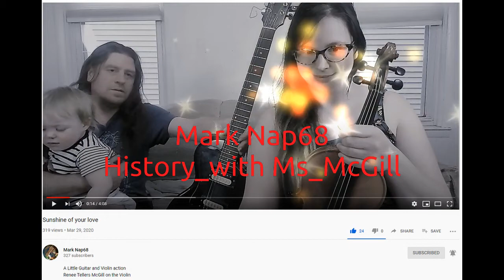Coming soon!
Hello everyone.  This is History_with Ms_McGill and today you get to see me, Ms. McGill as I tell you about upcoming videos and give a shoutout. Thank you for stopping by!

Shout out to Mark Nap68